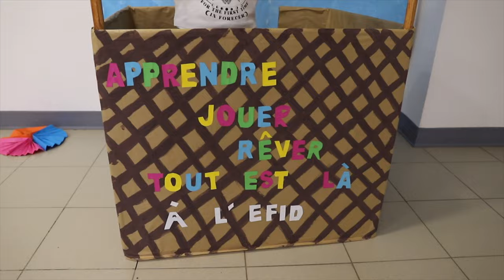Portes ouvertes à l'école maternelle de l'école française internationale de Djeddah.